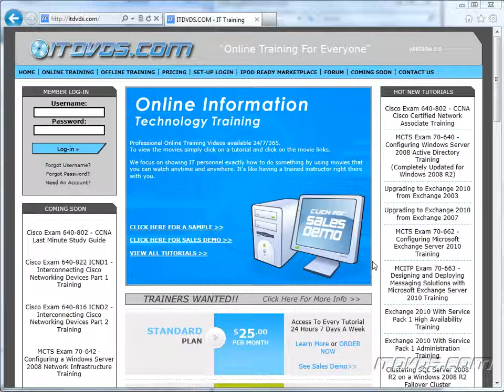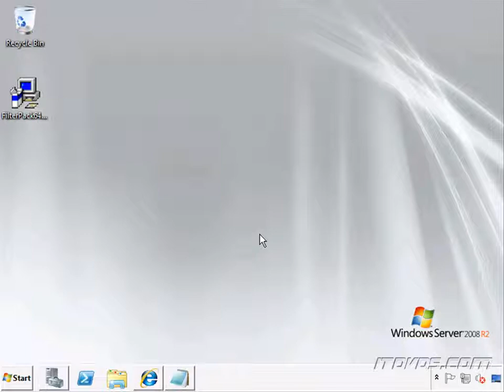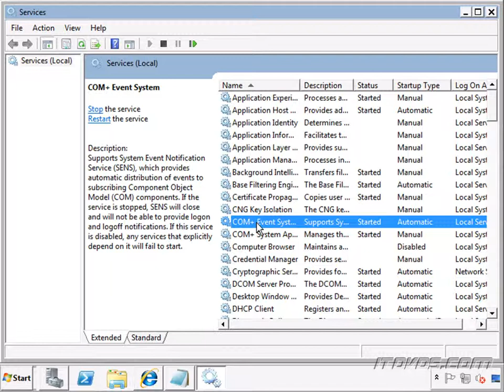Installing Exchange 2010 Part 5 - Install Prerequisites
Exchange 2010 with SP1 Administration Training by ITDVDS.com. This is part 5 of the Installing Exchange 2010 chapter.  This is just a sample from ITDVDS.com. For complete training please go